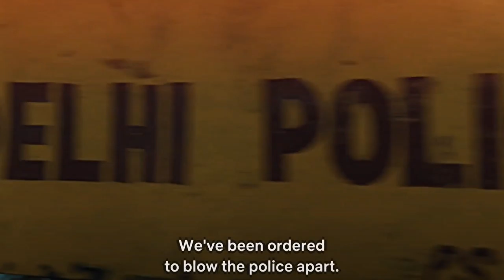Helhi Crime season 2||{@trendingstatusclips9611}||official trailer hindi 2022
important notice - aap aap mere video mein se koi sa bhi part apne status ke liye le sakte hain main kishi ko  bhi video per copyright strike nahin dunga aap ine video ko apne channel ya instagram ke status ke liye le sakte ho
alright reserved the respect owner.